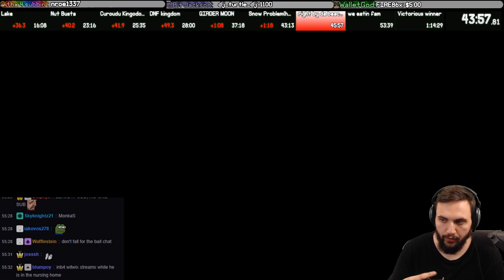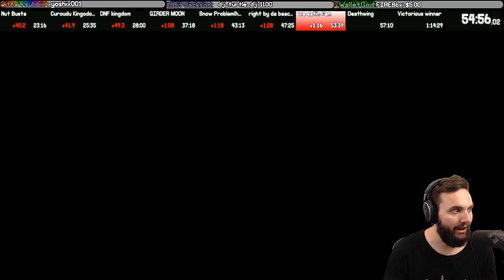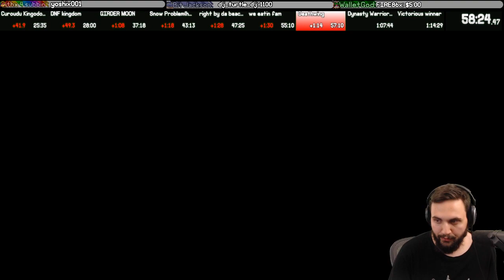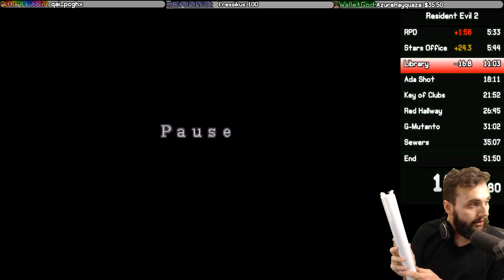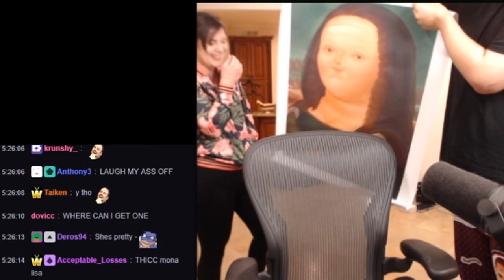The Definition of Art (Stream Highlights)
yo fam peep my insta / @wittywix

Starting Soon/witwix.mp3 (the song at the end)